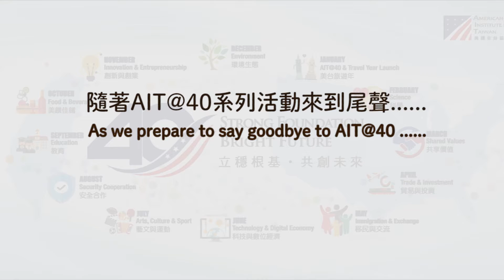The Retrospect Video of the July AIT@40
JULY was AIT@40 Arts, Culture, and Sports Month.  As part of the Women’s Basketball Sports Envoy program, AIT hosted coaches from American universities to work with Taiwanese women’s high school and college teams and hold a sports camp for aboriginal and disadvantaged youth. AIT also welcome the Carnegie Hall National Youth Jazz Orchestra for unforgettable performances, and screened “Chasing Trane,” a film about legendary jazz musician John Coltrane, from the American Film Showcase.